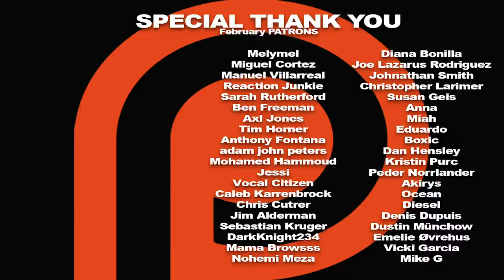Game of Thrones Season 8 Official Trailer REACTION!!!!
It's here! Game of Thones has dropped the Season 8 trailer... And here's our reaction to it!